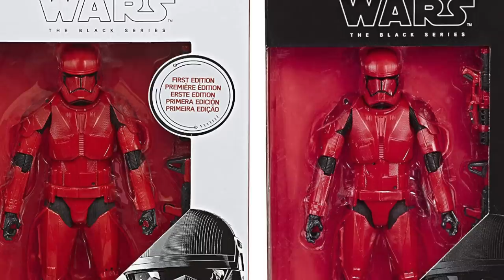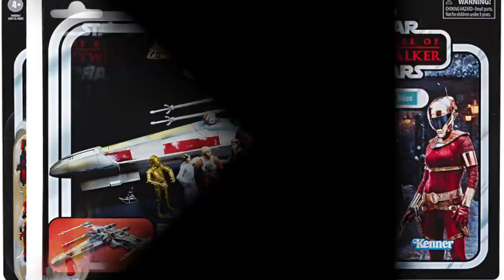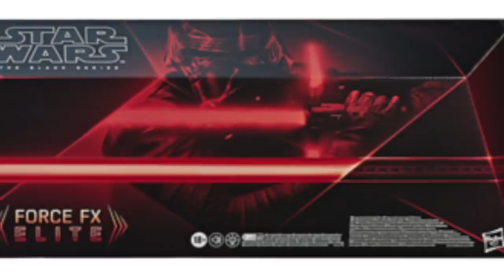Triple Force Friday Force Friday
TRIPLE FORCE FRIDAY IS TOMORROW!!! Here's what you need to know!

Thanks Again!!!